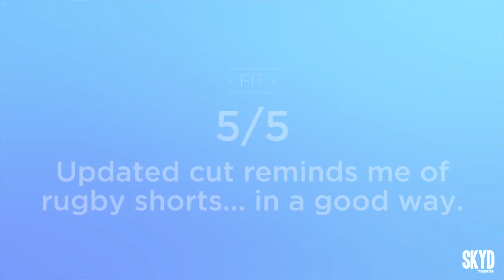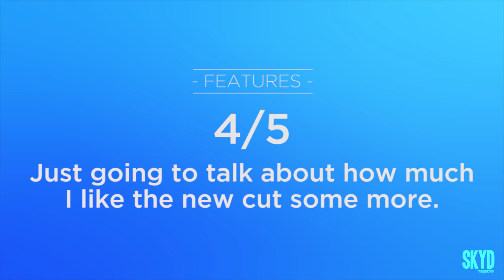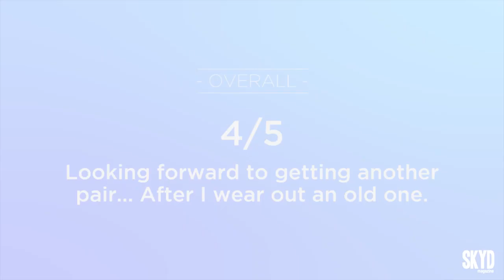Gear Watch | Five Ultimate Triton Shorts Review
Gil McIntire reviews Five Ultimate's Unisex Triton Shorts in this episode of Gear Watch.